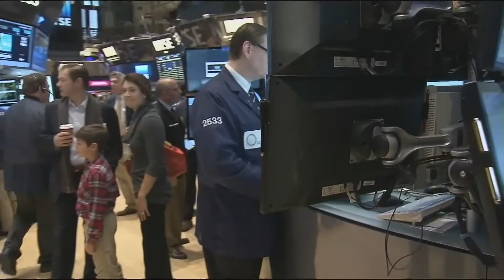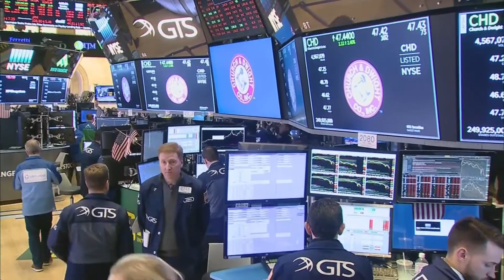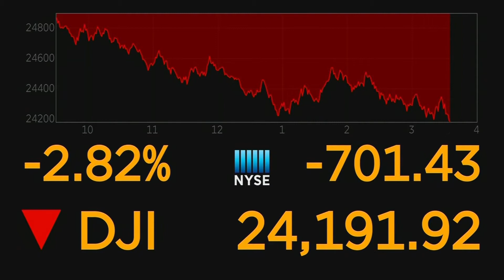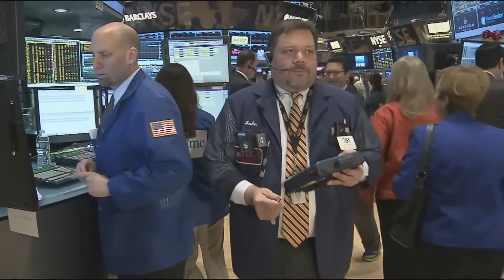Talking Points Webisode: The Stock Market's Nightmare Week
Host Jack Watson sits down with analysts Thomas St. Hilaire and Michael Furnari to talk about the stock market's turmoil in the second week of February.

Original Air Date: 9Feb2018